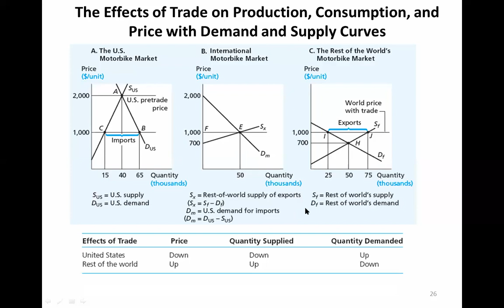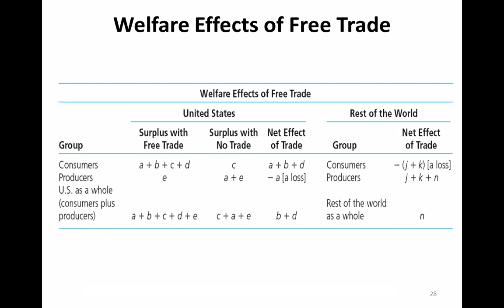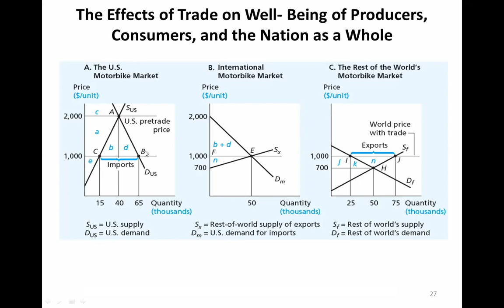SEP 2 11 20204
Free Trade Policy